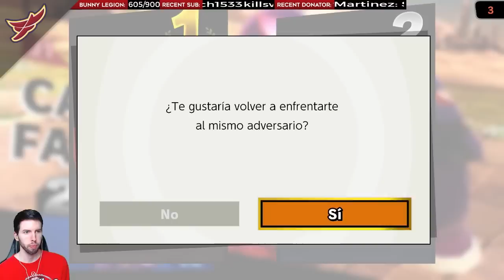Finding Lima On Elite Smash?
Fatality finds Lima's Bayonetta and talks about Genesis 8.